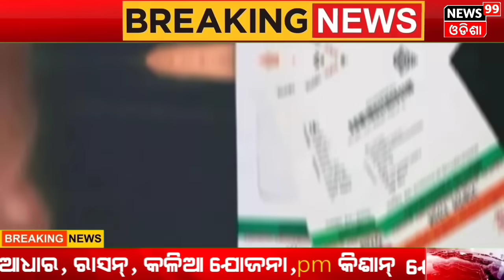Odisha CM Announces ₹50,000 Grant For Every Bhagabata Tungi Across State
Odisha CM Announces ₹50,000 Grant For Every Bhagabata Tungi Across State. Odisha Chief Minister Naveen Patnaik announced a major boost for Odisha’s cultural heritage with a ₹50,000 grant allocated to each ‘Bhagabata Tungi’ across the state. These traditional community centres considered vital to the spiritual, cultural, and social fabric of rural Odisha, will receive funding to enhance their vibrancy and functionality.With over 7,200 Bhagabata Tungis spread across the state, the ₹50,000 grant per Tungi promises significant investment. The Odia Language, Literature and Culture department will oversee the development process, ensuring the funds are utilized effectively.Govt Launches Online Portal for Citizenship Applications Under CAA. Haryana CM Khattar Resigns as BJP’s Haryana Ally ‘Head for Split’. Odisha Govt Increases Remunerations of Sarpanchs, ZP Members, Panchayati Raj Representatives. Sarpanchs will now get Rs 10,000 instead of Rs 2,350 while Naib Sarpanchs will get Rs 4,000 instead of Rs 490. The daily allowance and sitting fees of Sarpanchs, Naib Sarpanch and ward members have been hiked to Rs 480 from the existing Rs 240 per day.PM Flags Off 3rd Vande Bharat Express Train for Odisha & 274 Railway Projects.

About - :

Weprovide acurated list of the top 50 news storiesof the day every morning at 3:45am, so you canstay informed and up-to-date on what's happening around you.